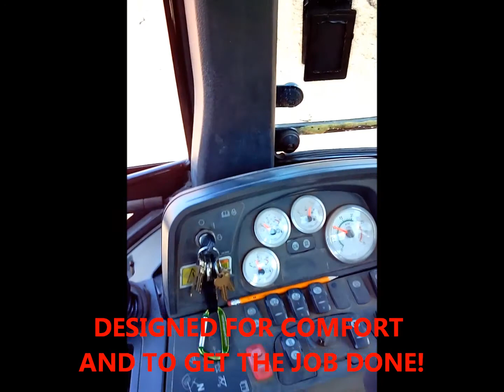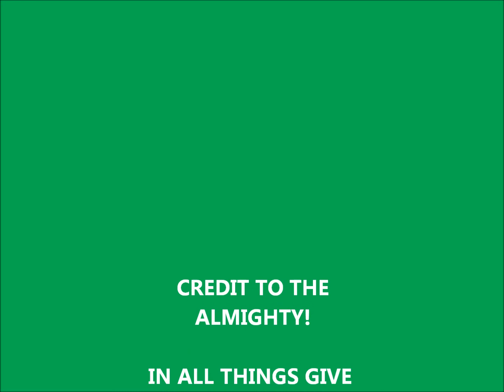MY BIG CAT MACHINE!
A Black Man at Work on his Big Cat Machine